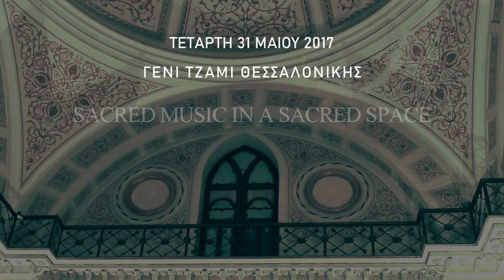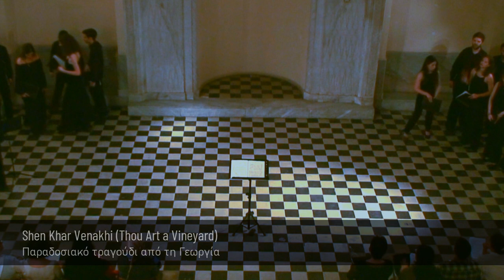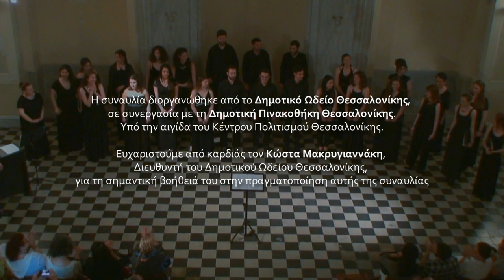Sacred Music in a Sacred Space | Live Concert at Yeni Mosque, Thessaloniki (31 May 2017)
Sacred Music in a Sacred Space
Χορωδιακή Μουσική στο Γενί Τζαμί
Το Ωδείο πάει στο Μουσείο!
Διοργάνωση του Δημοτικού Ωδείου Θεσσαλονίκης σε συνεργασία με τη Δημοτική Πινακοθήκη Θεσσαλονίκης.

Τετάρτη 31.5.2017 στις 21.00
Γενί τζαμί (Αρχαιολογικού Μουσείου 30, Θεσσαλονίκη)

Οι χώροι στους οποίους δημιουργήθηκε η πολιτιστική κληρονομιά της πόλης μας έχουν μια ιδιαίτερη ταυτότητα και ατμόσφαιρα. Την αίσθηση αυτή την κουβαλούν οι πέτρες ανά τους αιώνες και λένε ιστορίες ανθρώπων από διαφορετικές φυλές, θρησκείες και πολιτισμούς. Το Γενί Τζαμί έχει τη δική του πλούσια ιστορία να μας διηγηθεί.
Χτισμένο από τον Ιταλό αρχιτέκτονα Vitaliano Poselli, αποτέλεσε τόπο λατρείας για τους εξισλαμισθέντες Εβραίους της πόλης, χώρο φιλοξενίας για τους πρόσφυγες που ήρθαν με την ανταλλαγή των πληθυσμών και μουσείο που στέγασε την αρχαιολογική συλλογή της Θεσσαλονίκης. Η κατάνυξη που νιώθει κανείς μέσα στο μνημείο αυτό, το οποίο συνδέθηκε εξίσου με τους πολιτισμούς της Ανατολής και της Δύσης, μας οδήγησε στο να δημιουργήσουμε ένα πρόγραμμα λατρευτικής μουσικής που αντιπροσωπεύει τον πλούτο της χορωδιακής μουσικής, τόσο της Ανατολικής, όσο και της Δυτικής χριστιανικής παράδοσης. Οι δύο αυτές ‘πλευρές’ αντιπροσωπεύονται στο ρεπερτόριο καθενός από τα δύο χορωδιακά σύνολα που πλαισιώνουν τη σημερινή βραδιά.

Το φωνητικό σύνολο Contradition Ensemble θα παρουσιάσει κατά κύριο λόγο λατρευτικούς ύμνους συνθετών από την Ανατολική Ευρώπη και το νεοσύστατο γυναικείο φωνητικό σύνολο Voci Contra Tempo σχεδόν αποκλειστικά από τη Δυτική, με έμφαση στο ρομαντικό και σύγχρονο ρεπερτόριο. Στόχος του προγράμματος δεν είναι η αντιπαραβολή των μουσικών έργων που προέρχονται από τις δύο γεωγραφικές πλευρές, αλλά κυρίως το πάντρεμα των διαφορετικών εποχών και υφών, που κοινό χαρακτηριστικό τους έχουν την εκδήλωση αγάπης προς τα Θεία πρόσωπα και την αιώνια εσωτερική ανάγκη του ανθρώπου να απαλλαχθεί από τα γήινα βάρη. Σε ένα τόσο συμβολικό πολυπολιτισμικό μνημείο όπως το Γενί Τζαμί, δεν θα μπορούσαμε παρά να κλείσουμε την αποψινή συναυλία τιμώντας την παράδοση αυτών που χρησιμοποίησαν πρώτοι αυτόν τον «ιερό χώρο» (sacred space).
Δύο Εβραϊκά τραγούδια που μιλούν για την Αδελφοσύνη και την Ειρήνη, τραγουδισμένα και από τα δύο φωνητικά σύνολα μαζί.

Σοφία Γιολδάση
Kostika Çollaku

Πρόγραμμα Συναυλίας (με τη σειρά που ακούγονται)
Voci Contra Tempo - VCT,
Contradition Ensemble - CE

0:00 Mariam Matrem Virginem - Llibre Vermell de Montserrat (Spain, 13th century) - V.C.T.
5:15 Ave Maria - Francisco Ibáñez Irribarría (b.1951) - V.C.T.
8:34 Ave Maria - Alexei Alekseevich Gvozdetskiy (b.1960) - C.E.
10:24 Ave Maria - Johannes Brahms (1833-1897) - V.C.T.
14:28 Funeral Canticle - Sir John Tavener (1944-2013) - C.E.
21:56 Ave maris Stella - Léo Delibes (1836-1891) - V.C.T.
29:34 Ubi Caritas - Ola Gjeilo (b.1978) - C.E.
33:47 Õnnis on Inimene - Cyrillus Kreek (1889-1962) - C.E.
37:29 Rejoice, O Virgin (All-Night Vigil) - Sergei Rachmaninoff (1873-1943) - C.E.
40:34 Shen Khar Venakhi, Thou Art a Vineyard - (Traditional, Georgia) - V.C.T.
Three Sacred Hymns - Alfred Schnittke (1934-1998) - C.E.
45:04 i. Hail to the Virgin Mary
46:37 ii. Lord Jesus, Son of God
48:16 iii. Our Father

2 Jewish songs - V.C.T. and C.E.

54:42 Bashana Haba'ah – Nurit Hirsch (b.1942), arr. John Leavitt (b.1956)
59:36 Hine Ma Tov – Traditional Jewish hymn, arr. Neil Ginsberg (b.1969)

Voci Contra Tempo:

Δήμητρα-Ιόλη Εξάρχου
Ρία Καραματσούκη
Βάσω Κατσουπάκη
Ηλέκτρα Κόντογλου
Δανάη Κυρίτση
Όλγα Μπαλωμένου
Κική Σιρλαντζή
Ruth Sutton
Μαρία Τσιρώνη
Αντιγόνη Χαλκιά
Ελισάβετ Χατζηβασιλείου

Μουσική Διδασκαλία – Διεύθυνση, Σοφία Γιολδάση
Οι Voci Contra Tempo αποτελούν ensemble in residence του Κρατικού Ωδείου Θεσσαλονίκης

Contradition Ensemble:

Δανάη Κυρίτση
Αλεξάνδρα Μελαχροινού
Κατερίνα Μήρτσιου
Σοφία Μπερμπερίδου
Ελένη Τασοπούλου
Μαριλία Γαζή
Μαρία Κονδυλίδου
Μαρίλη Κρητικού
Αναστασία Κυρίτση
Άννα Παναγιωτίδου
Ελευθέριος Καλπακτσίδης
Μάριος Καραγιώρας
Γιώργος Τσιλιγκαρίδης
Γεώργιος Ασημακόπουλος
Σοφιανός Νούλης
Γιώργος Παπαεμμανουήλ

Μουσική Διδασκαλία – Διεύθυνση, Kostika Çollaku

ηλεκτρικό πιάνο, Κωνσταντίνος Παντελίδης
βιολί, Γκρέτα Παπά
φλάουτο, Ηλέκτρα Κόντογλου